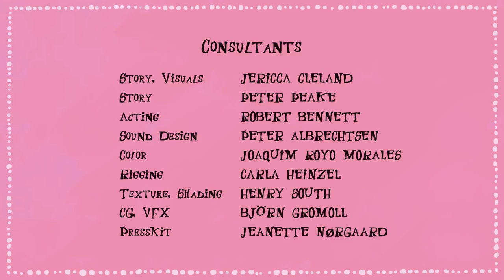CGI 3D Animated Short: "Parrot Away" - by The Animation Workshop | TheCGBros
TheCGBros Presents "Parrot Away" by The Animation Workshop  - This is a Graduation film from The Animation Workshop/VIA UC: The ugly parrot Pierre gets lucky when a fashionable pirate is being just a little too fashionably late.

“Parrot Away” was made by a team of third-year Character Animation and CG Arts students at The Animation Workshop in Viborg, Denmark. Check out the individual students’ blogs at the links below to learn more about the talent behind the film!